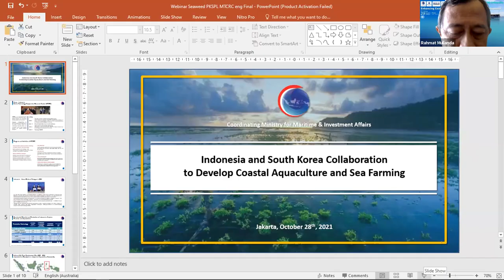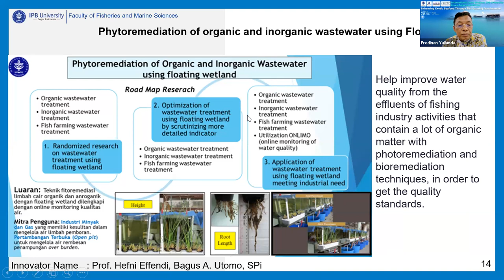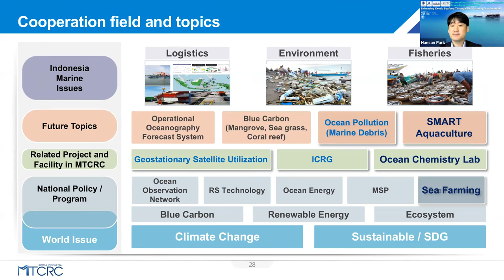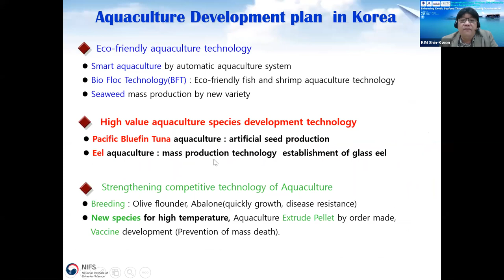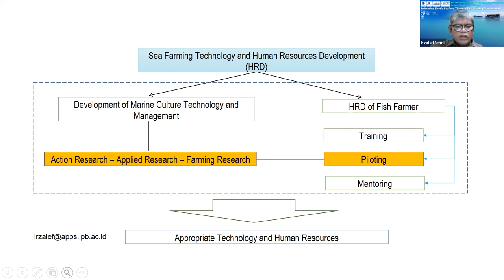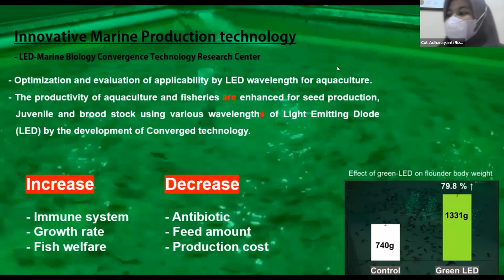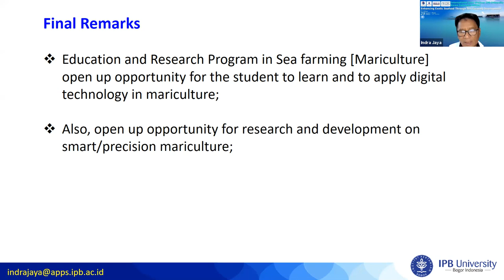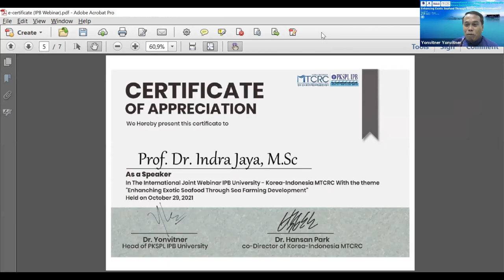International Joint Webinar IPB University - Korea-Indonesia MTCRC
Enhanching Exotic Seafood Through Sea Farming Development

Sea farming is one of the concepts of community based shallow marine water management with an emphasis on the development of marine aquaculture, capture fisheries and marine tourism and environmental management. In line with the rapid development of technology in the 4.0 era, in recent years PKSPL IPB University has developed Smart Sea Farming.

Welcoming Speech:
Prof. Dr. Arief Satria, SP, M.Si (Rector of IPB University)

Opening Speech:
Jodi Mahardi, B.Sc., MLA
(Acting Deputy for Maritime Resources Coordinator of Coordinating Ministry for Maritime Affairs and Investment)

keynote:
1. Assoc. Prof. Dr. Fredinan Yulianda (Dean of Faculty of Fisheries and Marine Sciences IPB University)

2.     Dr. Hansan Park (co-Director of Korea-Indonesia MTCRC)

Panel 1:
1. Shin Kwon KIM, Ph.D (National Institute of Fisheries Science (NIFS))
2.      Assoc. Prof. Dr Irzal Effendi (PKSPL IPB University)

Moderator:
Assoc. Prof. Dr. Luky Adrianto

Panel 2:
1. Sungpyo Hur, Ph.D (Korea Institute of Ocean Science & Technology (KIOST))
2.      Prof. Dr. Indra Jaya (PKSPL IPB University)

Moderator:
Assoc. Prof. Dr. Ir. Ario Damar, M.Si (PKSPL LPPM IPB University)

Closing Remark:
Dr. Yonvitner, M.Si (Director of PKSPL LPPM IPB University)

contact Person:
Heru F Arafat